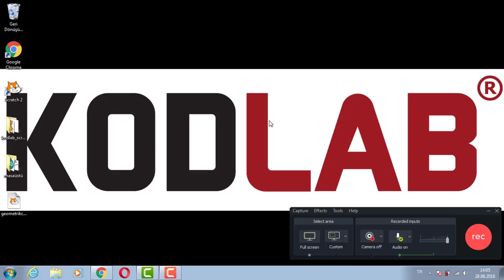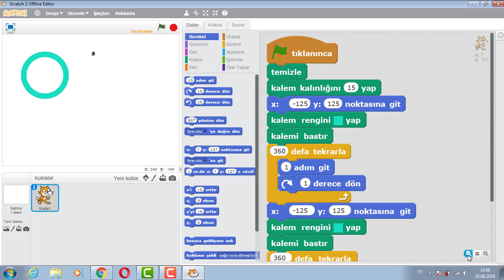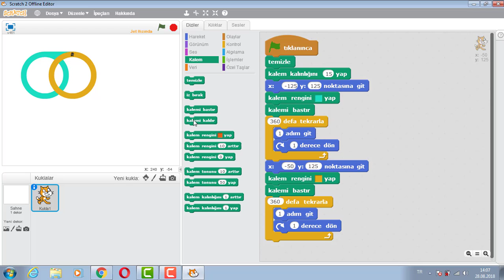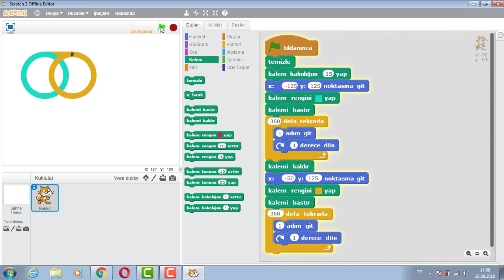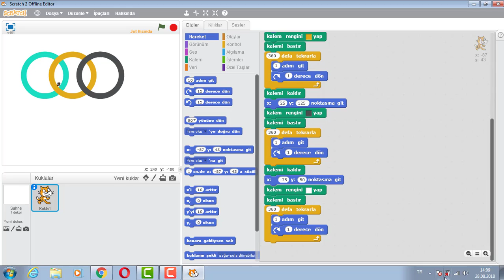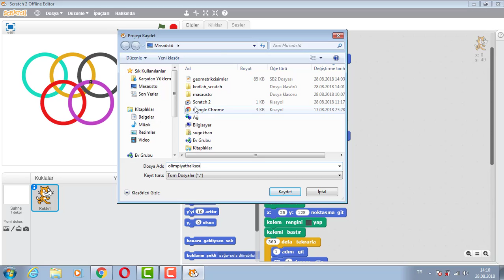İLK VE ORTA OKULLAR İÇİN TEMEL KODLAMA EĞİTİMİ